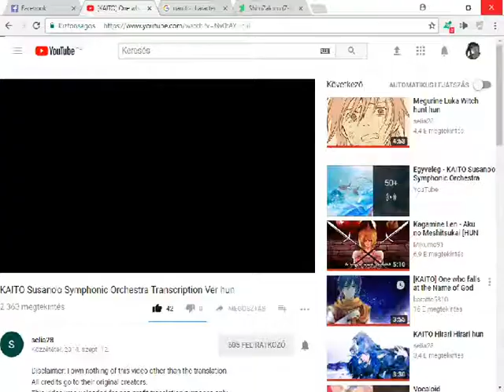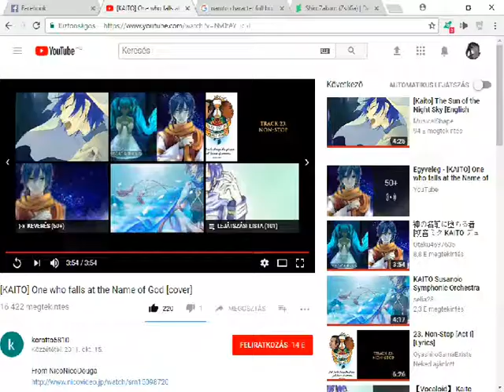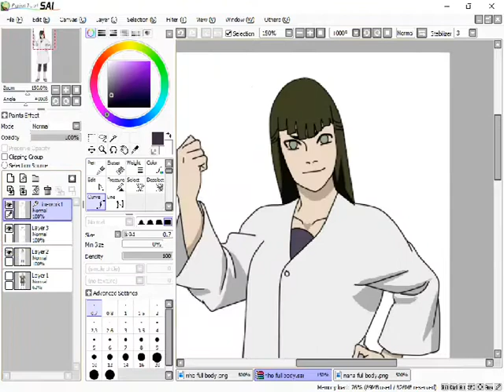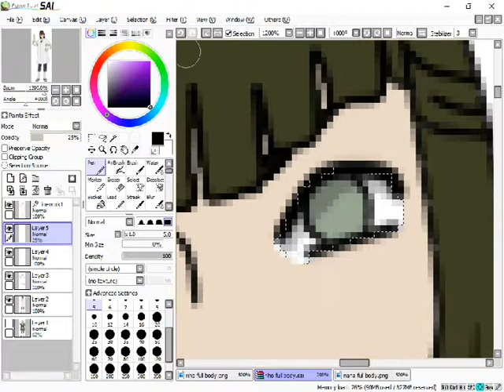[speedcolor] NARUTO OC Riho full body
songs: - Stay alive (from Hamilton musical)
- Canterella music box